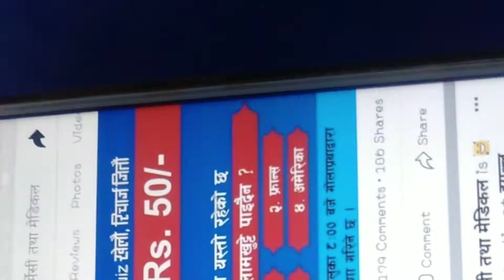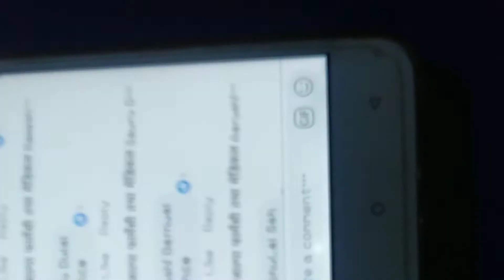Aakash Upreti जि ले Facebook quiz जित्नु भएको छ ।यहाँ सबै उल्लेख गरिएको छ ।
Aakash upreti win the facebook quiz game...